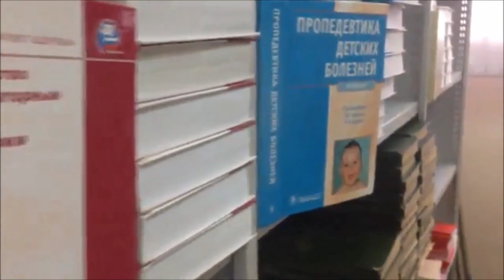Bashkir State Medical University ||Best Medical college abroad || for admission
Is Bashkir State Medical University Govt or private?
Is Bashkir State Medical University fully English?
Is Bashkir State Medical University English medium?
Which is the best medical university in Russia?
Is there any entrance exam for Bashkir State Medical University?
How can I get admission in Bashkir State Medical University?
Which country MBBS is best?